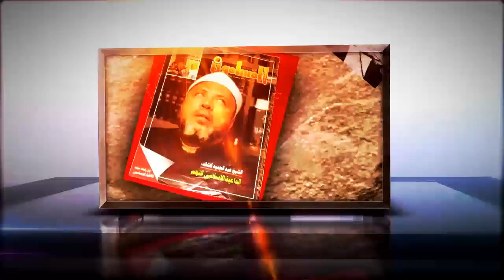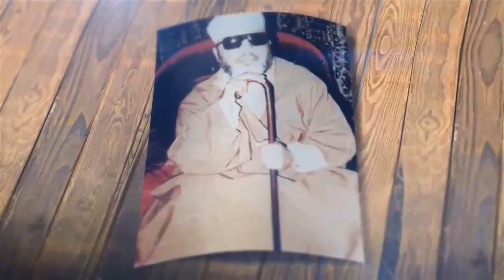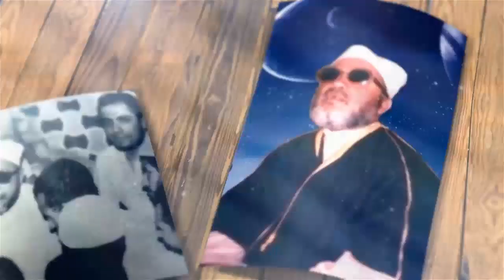الشيخ كشك : الاخوان المسلمون والجماعات الاسلامية هم اخوتي وابنائي وكلي ثقة فيهم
قناة الشيخ كشك علي اليوتيوب